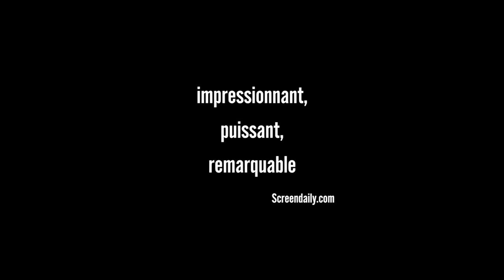WOLF I Bande-annonce sortie vidéo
Majid, tout juste sorti de prison, peine à se réinsérer. Il alterne vols de scooter et séances de kickboxing.

Sa rage est vite repérée par la pègre locale, qui voit en lui une recrue de choix.